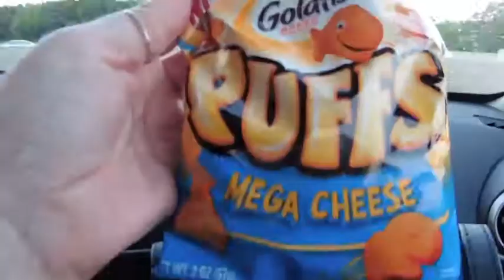target time (day 815)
took a ride to Target this evening, I didn't need anything but came home with "Stuff"

Music used from Imovie library "daydream"